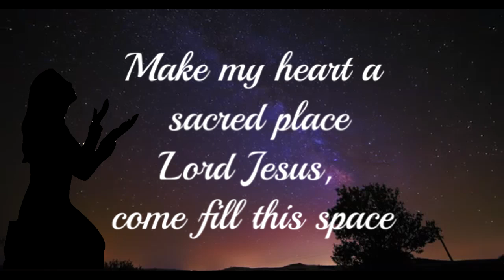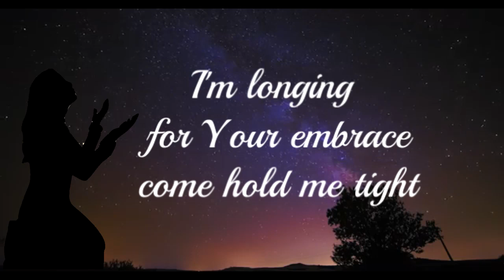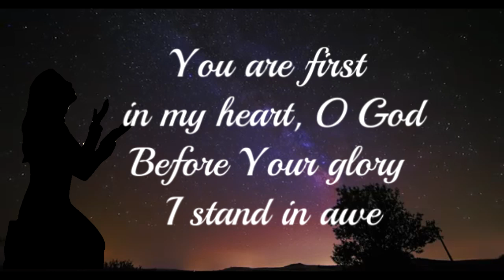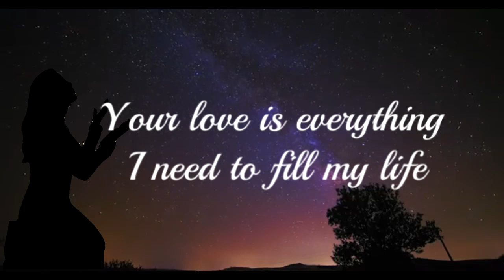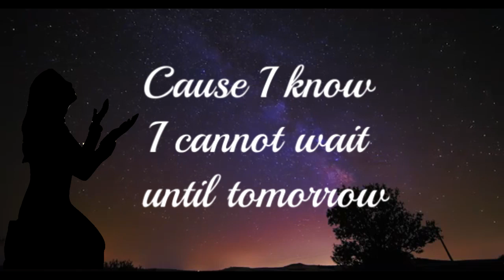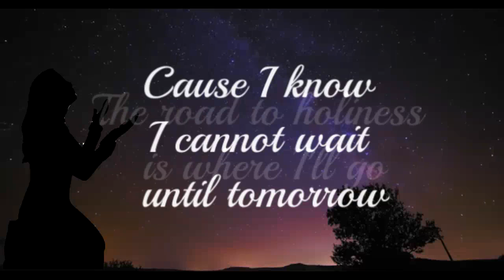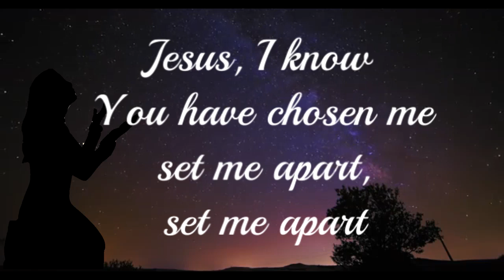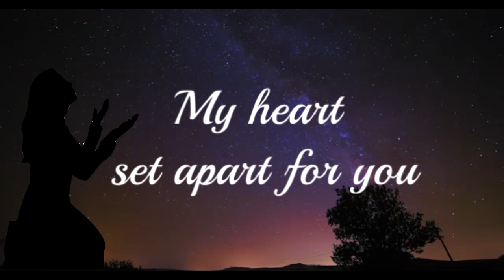My Heart Set Apart LYRIC VIDEO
Original composition by Didi Galsim and Cathy Sucgang for the "A Heart Set Apart for God" series of teachings for HOLD in 2020